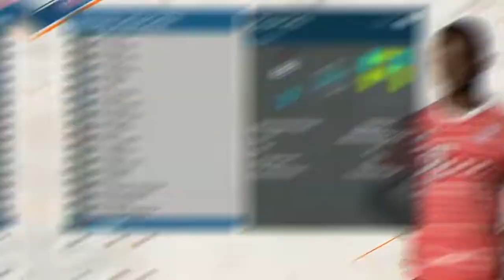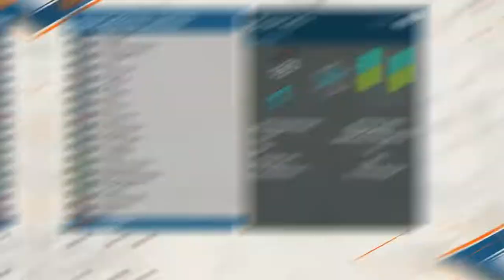PES 2017 NEW MEGA FACEPACK AIO V3 SEASON 2022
Credit :
Repacked By DzPLayZ
Eslam
Jdprouz
Eddie
Venuz
Kodigo
WER Facemaker
Mo Ha Facemaker
Kodigo Facemaker
Vader Facemaker
A5 Facemaker
Mirukuu Facemaker
Hed Facemaker
Eddie Facemaker
Data Cloudzim
JudasFacemaker
Pribadie PES MODS
Farhan Facemaker
FEQAN Facemaker
SAYEED FACEMAKER
💖THANKS TO HIM FOR THIS MOD💖